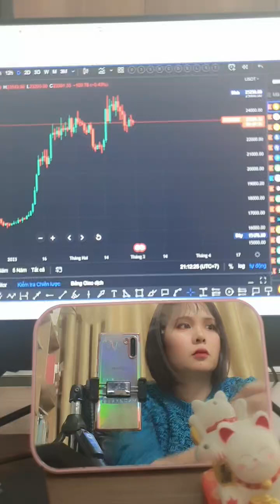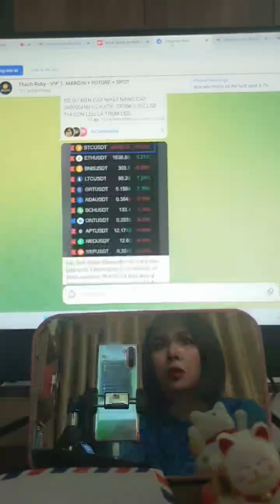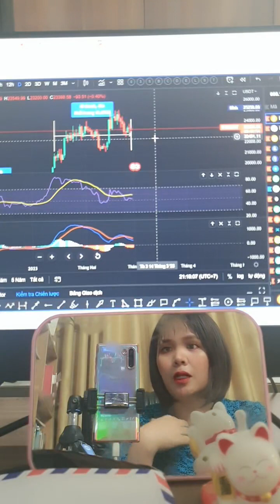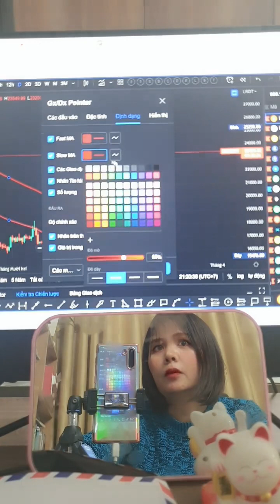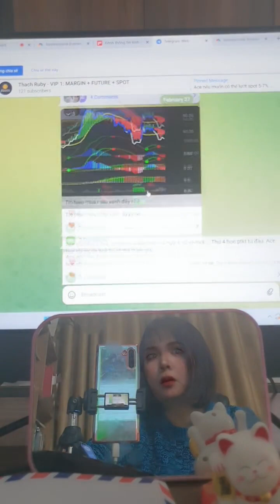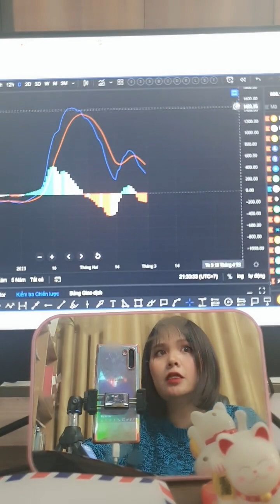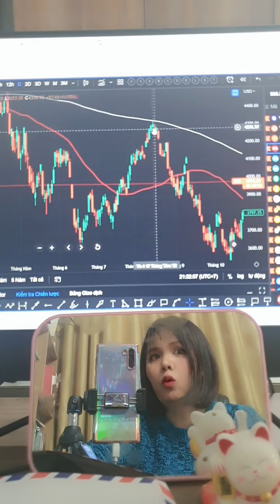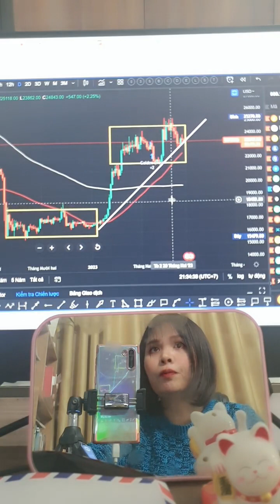BITCOIN ĐÃ TẠO TÍN HIỆU PHÂN KỲ GIẢM TRONG 44 NGÀY. LIỆU CÓ GIẢM MẠNH ???